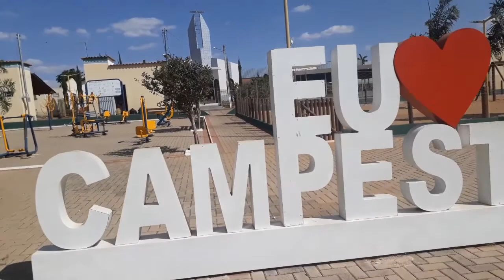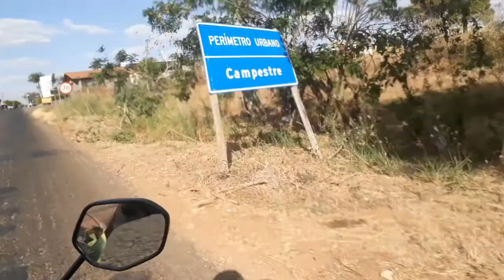Campreste/Go cidade do interior..